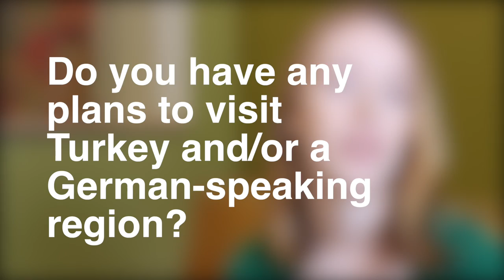Cheyenne SpeaksToTheWorld in Turkish, German and English